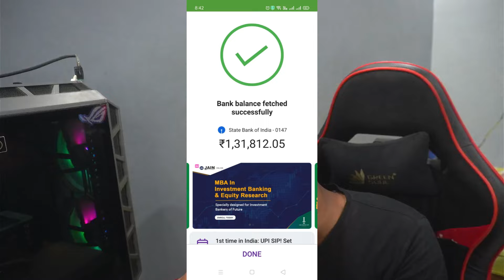😍₹222 Bonus | New Rummy App Today | New Teen patti App 2024 | Teen patti Real Cash Game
Related 🔍 Searching

1) new rummy earning app today
2) rummy new app today
3) new rummy app today
4) teen patti real cash game
5) new teen patti earning app today
6) newrummyearningapptoday
7) newteenpattiearningapptoday
8) newrummyapptoday
9) teen patti
10) new teen patti earning app
11) new teen patti
12) new teen patti app
13) teen patti app
14) newteenpattiapptoday
15) rummy real cash game
16) new rummy real cash game app
18) earn mony online
19) new rummy earning app today
20) new rummy app
21) new rummy app today
22) new rummy earning app
23) rummy
24) teen patti real cash game
25) new teen patti app
26) new teen patti earning app today
27) new rummy
28) rummy earning app
29) rummy game
30)new teen patti earning app
31) new rummy game
32) rummy earning app today
33) new rummy game 41 bonus
34) new rummy earning app 2023 today
35) teen patti
36) rummy app
37) rummy earning
38) teen patti earning app
39) new rummy game application
40) top rummy
41) rummy new app today
42) rummy app 41 bonus
43) rummy earn money
44) rummy app today
45) rummy app 40 bonus
46) new launch rummy app
47) best new bonus app today
48) new teen patti real cash game today
49) rummy top 10
50) new teen patti real earning app 51 download
52) top 10 rummy app
53) new rummy teen patti earning app
54) today new rummy app
55) 41 bonus rummy
56) dragon vs tiger tricks
57) rummy new teen patti new app
58) top rummy apps 2023
59) teen patti app
60) rummy apps signup bonus 40rs
61) new rummy earning app today
62) new rummy app
63) new rummy earning app today
64) new rummy
65) best rummy apps
66) teen patti
67) teen patti real cash game
68) new teen patti earning app today
69) new teen patti app
70) new teen patti
71) rummy
72) rummy new app
73) rummy app
74) new rummy application
75) new rummy app today
76) rummy new
77) teen patti new app
78) teen patti bonus
79) rummy earning app
80) new rummy game
81) teen patti new app today
82) teen patti new
83) new rummy earning app